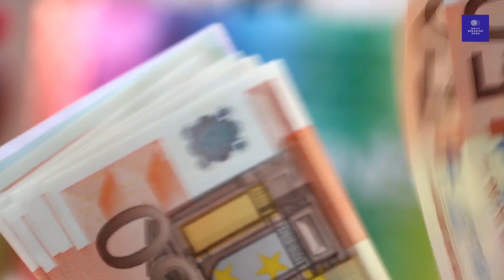Umar Riaz Lifestyle 2022, Khatron Ke Khiladi Season 12, Girlfriend, Income, House, Cars & Networth